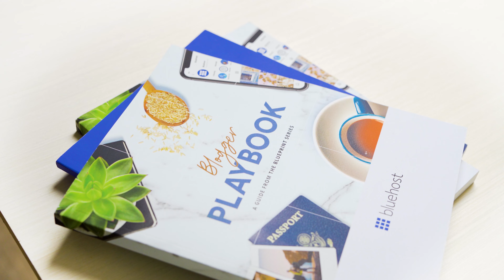What is Web Hosting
Looking to create a website with WordPress? Bluehost has the perfect solution for you.

Planning to create a website? Web hosting is one of the key foundational factors of website creation.

Say you have a great website ready to represent your work or business. But what if no one can find it? Without proper web hosting, that could happen.

But what is web hosting, and how does it work? Watch our quick web hosting video guide.

Things explained in the video:
-What is a web host
-Web hosting packages

Understanding web hosting and its types

Not every business that sets up a website succeeds. Many businesses fail because of poor website functionality and bad user experience. The usability of a website depends on three pillars – an interactive web design, search engine optimization and robust web hosting. You would need to have web hosting that will ensure that your website is visible to the people on the internet for the maximum time possible. Broadly, there are 3 types of web hosting:

1) Shared Hosting

In Shared Hosting, various websites are hosted on a physical server. The server resources like bandwidth and storage are logically distributed amongst all the websites. This hosting is available at a lower price as it provides a fixed amount of resources with minimum scope of scalability and flexibility. It is a preferred option for new businesses.

2)Dedicated Hosting

In Dedicated Hosting, all the server resources are dedicated to a single website. You are not sharing your space with another website, and you have all the resources to yourself, thus, enhancing your website security, flexibility, and performance. It is a good option if you need a lot of resources. Though it comes at a cost higher than other web hosting options, it will be worth the cost.

3) VPS Hosting

VPS (Virtual Private Server) is a hosting type that mimics a dedicated server environment within a shared server. It sits perfectly in between Shared Hosting and Dedicated Hosting because it costs less than Dedicated Hosting and provides better security, reliability, and resources than Shared Hosting.

After deciding on the web hosting type, choose a web hosting provider while considering the following things:

-Safe and stable server environment
-Reliable customer service
-Speed
-Scalability
-Customizable pricing

Timestamps

00:00:00     Introduction
00:00:57     What is a Web Host
00:01:05     What is Web Hosting?
00:01:33     Web Hosting Packages

Additional resources and tutorials

Read through a few of our interesting and detailed blogs to learn more about web hosting and the features a good web host should provide.

About us